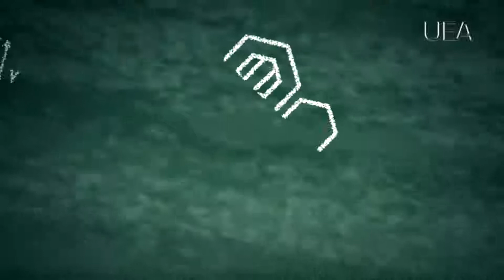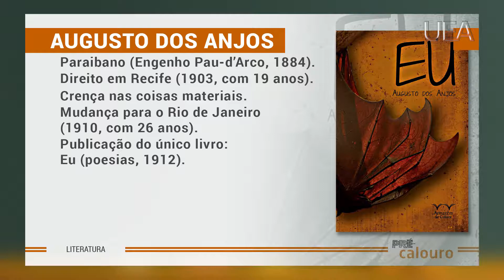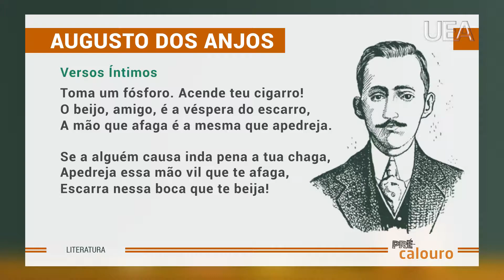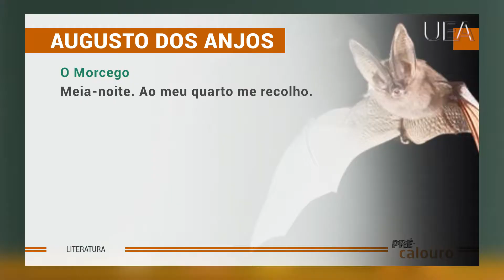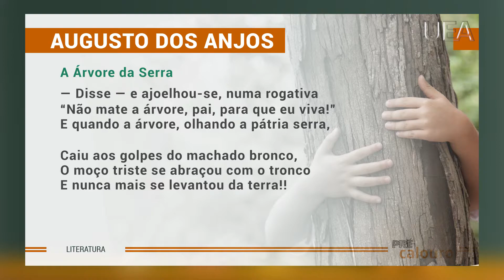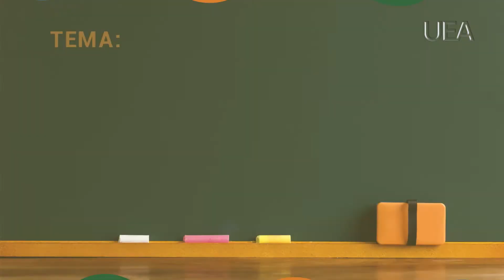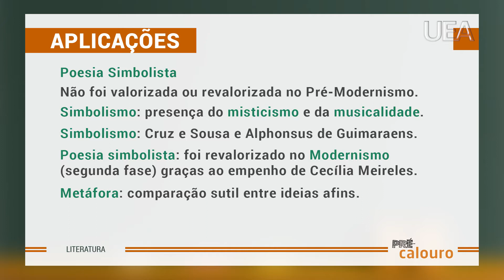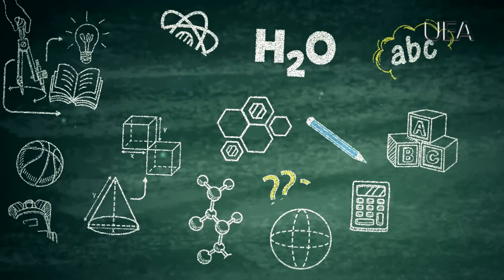Pré-Calouro 2015 - Literatura - Aula 09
Aula 09 - Literatura: Augusto dos Anjos